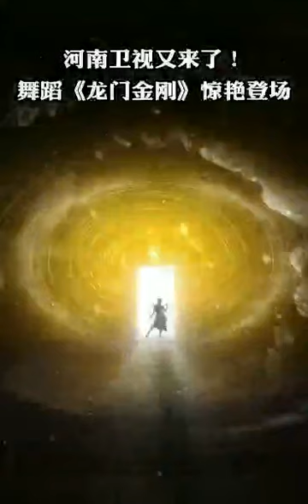【抖音精品】舞剧 龙门金刚 惊艳登场